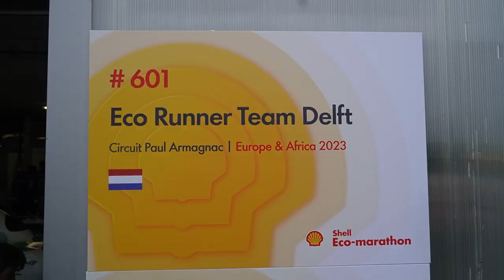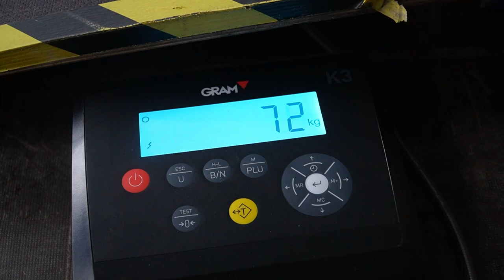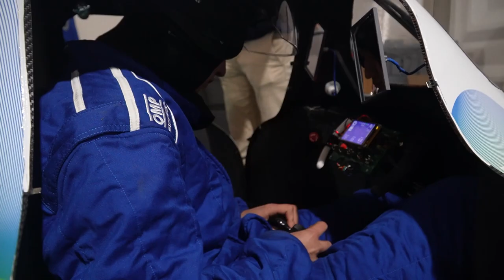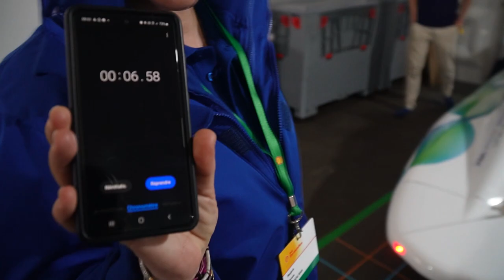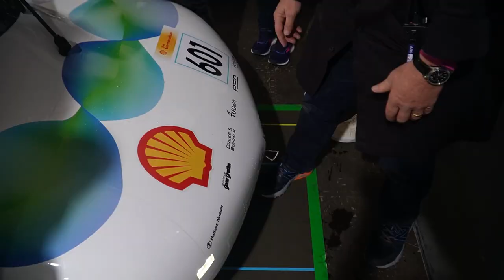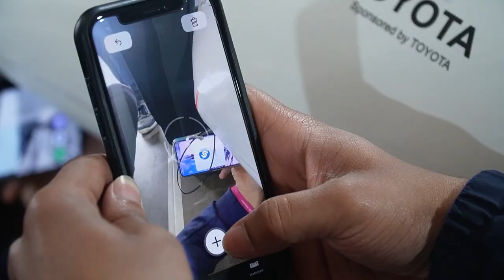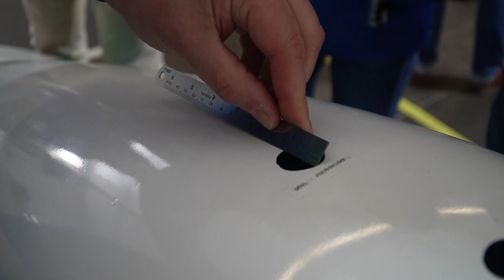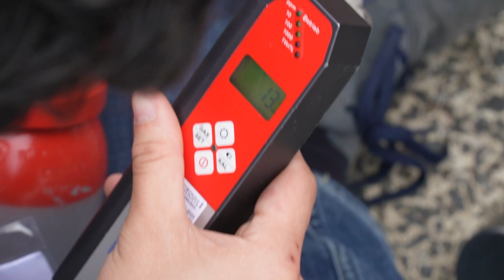Eco Marathon Vlog #2 - Komen We Door De Technische Inspectie?!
In the second vlog, we take you with us through the technical inspection of the Eco-Marathon. We show you the different technical requirements from the Urban Class that the Eco XIII has to meet to enter the competition. We had ups and downs, so take a look!